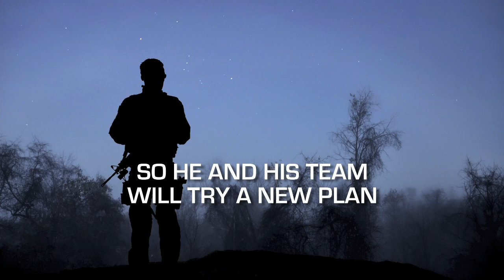Book Trailer: Earth Awakens by Orson Scott Card and Aaron Johnston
The story of The First Formic War continues in Earth Awakens.

Nearly 100 years before the events of Orson Scott Card's bestselling novel Ender's Game, humans were just beginning to step off Earth and out into the Solar System. A thin web of ships in both asteroid belts; a few stations; a corporate settlement on Luna. No one had seen any sign of other space-faring races; everyone expected that First Contact, if it came, would happen in the future, in the empty reaches between the stars. Then a young navigator on a distant mining ship saw something moving too fast, heading directly for our sun.

When the alien ship screamed through the solar system, it disrupted communications between the far-flung human mining ships and supply stations, and between them and Earth. So Earth and Luna were unaware that they had been invaded until the ship pulled into Earth orbit, and began landing terra-forming crews in China. Politics and pride slowed the response on Earth, and on Luna, corporate power struggles seemed more urgent than distant deaths. But there are a few men and women who see that if Earth doesn't wake up and pull together, the planet could be lost.